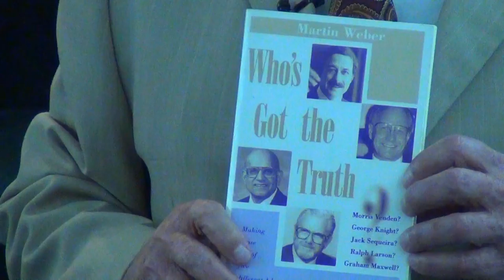NSBSDA - Q3 Sabbath School Lesson #2, Part III - July 8, 2017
Presented By: Chuck
Lesson Title: Paul's Authority and Gospel
New Smyrna Beach Seventh Day Adventist Church